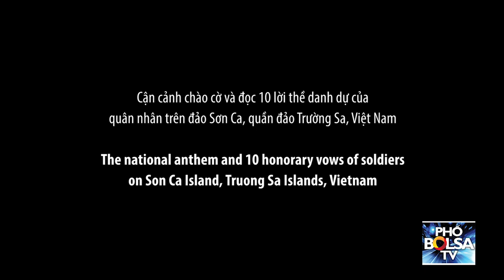Cận cảnh chào cờ và đọc 10 lời thề danh dự của quân nhân trên đảo Sơn Ca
Cận cảnh chào cờ và đọc 10 lời thề danh dự của quân nhân trên đảo Sơn Ca, quần đảo Trường Sa, Việt Nam

The national anthem and 10 honorary vows of soldiers on Son Ca Island, Truong Sa Islands, Vietnam